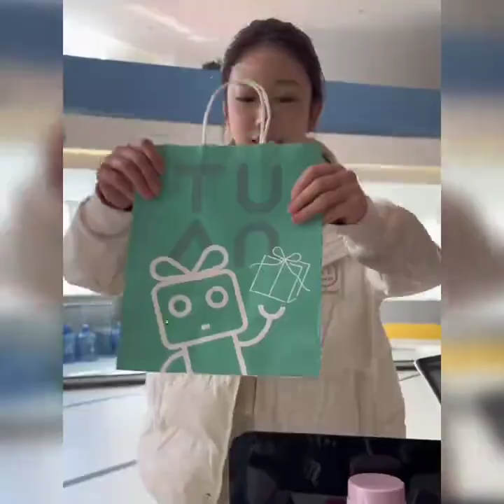相亲对象是我的女老板